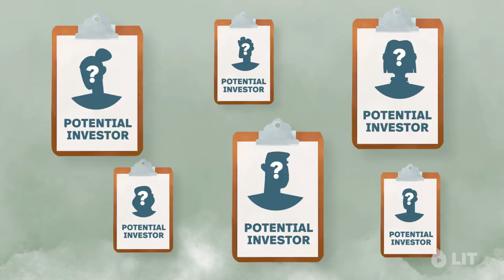Entrepreneurial Leadership by Joel Peterson | Official Videobook Trailer | LIT Videobooks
It’s time to unleash your inner visionary and become a true entrepreneurial leader. Join Joel Peterson as he brings to life his book, Entrepreneurial Leadership.

Drawing from his own professional experiences, Joel shares invaluable insights and lessons he learned, offering practical tips on effective leadership while emphasizing the utmost importance of integrity, trust, and communication for your success.

In this videobook you’ll also hear from Andy Dunn, Kevin Taweel, Bob Sulentic, Amy Errett, and Bonny Simi.

Joel Peterson is the Chairman of JetBlue Airways and the Founding Partner of Peterson Partners, a Salt Lake City-based investment management firm. Joel is on the faculty at the Graduate School of Business at Stanford University and has been since 1992, teaching courses in real estate investment, entrepreneurship, and leadership. Joel formerly served as Chief Executive Officer of Trammell Crow Company, then the world’s largest private commercial real estate development firm. Joel earned an MBA from Harvard Business School and received his Bachelor’s degree from Brigham Young University.